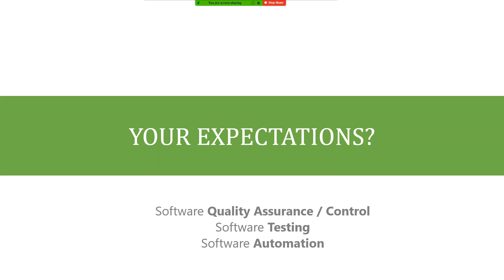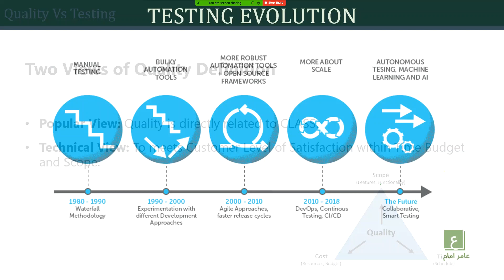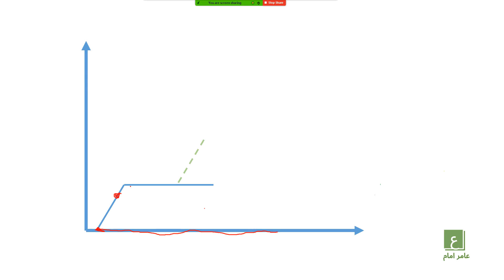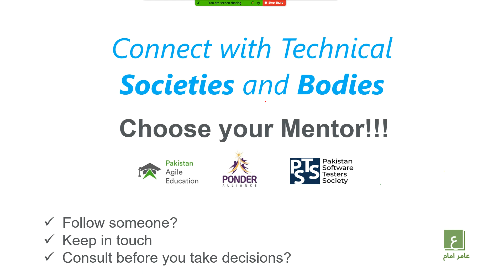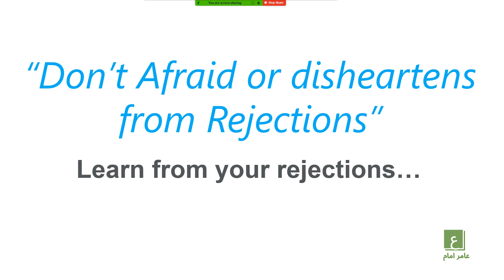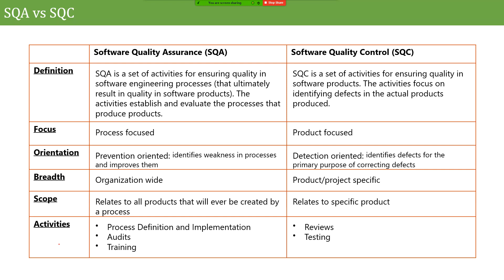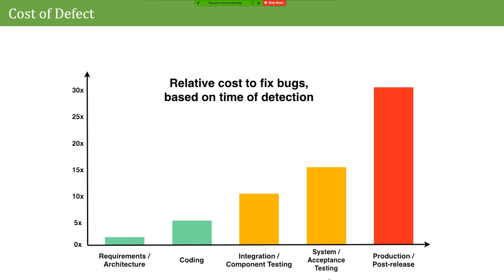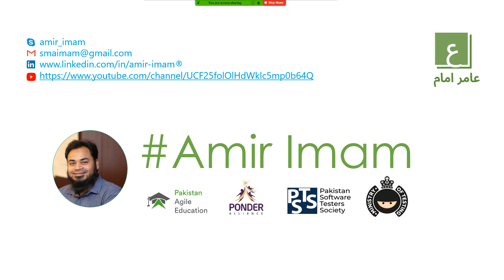Ponder Alliance Career Guidance Session on SQA by AMIR IMAM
This career guidance session was organised by Ponder Alliance.
Speaker: Amir Imam